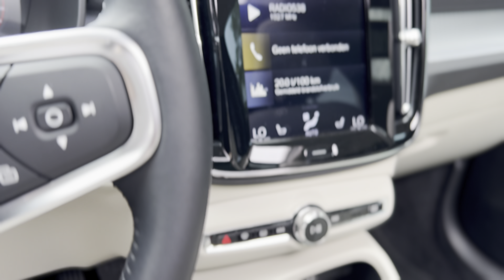Volvo XC40 163pk Aut. Momentum Pro | 614 Ice White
Heeft u interesse in deze Volvo XC40? Neem dan nu contact met ons op.